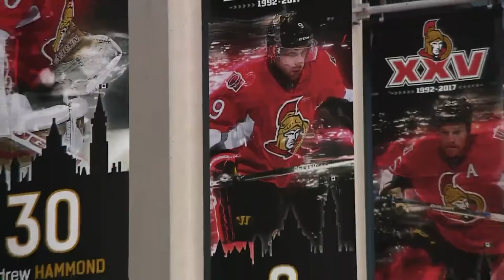OT The Hockey Show Episode Two - 2016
A Sens profile on Bobby Ryan, we go one on one with Head Coach Guy Boucher, we chat with Tom Pyatt.  We also talk to Drew Doughty.